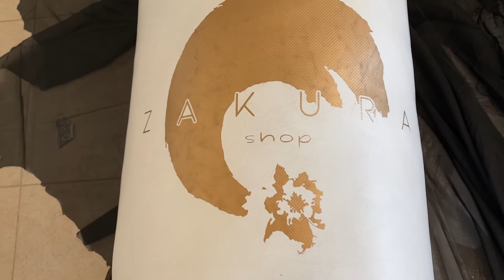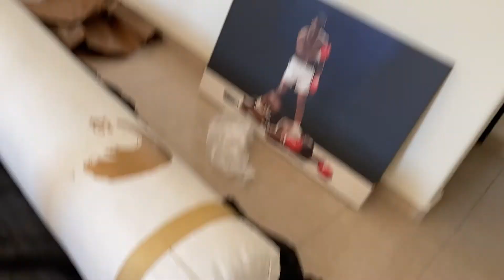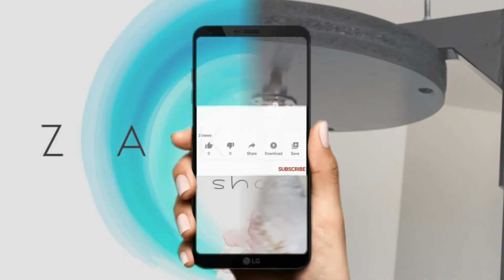El Mejor Kit de BOXEO 🥊 Personalizado 🏡 [CASERO]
El Mejor Kit de BOXEO Personalizado [CASERO], Hace unos días navegando por internet, me encontré KIT DE BOXEO, es una estructura móvil que no se ancla a ninguna pared o techo, para tener una pera y saco de box en casa o algún gimnasio, aparte de que te lo personalizan con tu logo, este kit de boxeo, sin duda me encanto, ya que el saco llega con el relleno que debe ser, y muy fácil de instalar aun que muy pesado, es una empresa mexicana, y tiene precios muy accesibles, acompáñanos, recuerda comentar, darle like y Suscríbete.

Costal De Box Banana Grande:

Bankai Pro Gear Costal de Piso Grande:

Everlast Pro Style - Guantes de entrenamiento:

EVERLAST HydroStrike Bolsa de Agua:

Ringside Fitness Reflex Bolsa:

Cleto Reyes Classic Training Headgear, Red, Medium:

PUMA Bolsa de deporte: